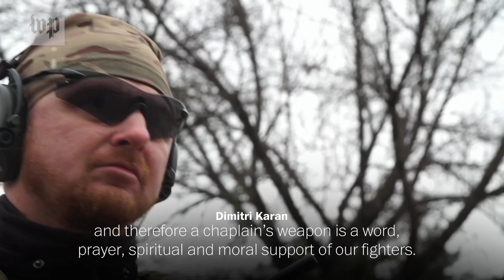Fatigues and flowers: a wartime wedding in Ukraine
Lesya Filimonova and Valeriy Filimonov were married in Kyiv on Sunday, March 6, surrounded by rocket-propelled grenades and antitank missiles at the ready.